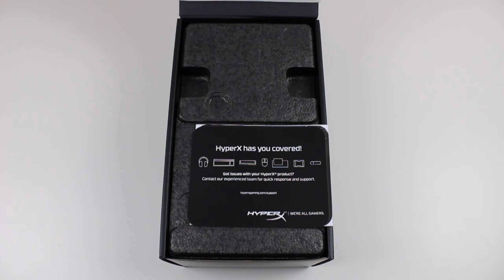Studio improvement #2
This improvement includes (finally) a new mic and some airPods.
Special thanks goes to HyperX.

90's BOOMBAP - RAP INSTRUMENTAL / Old SChool 2017 FREE USE